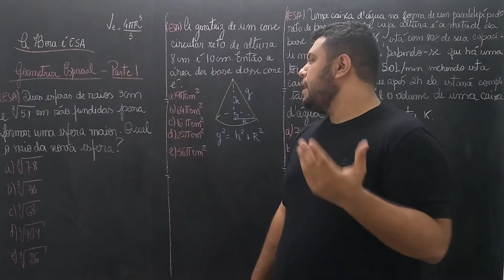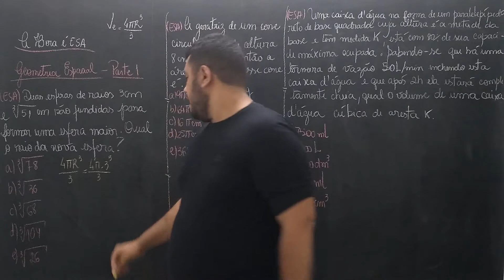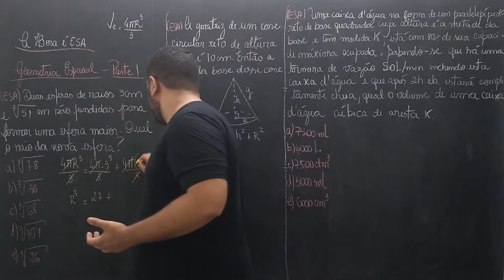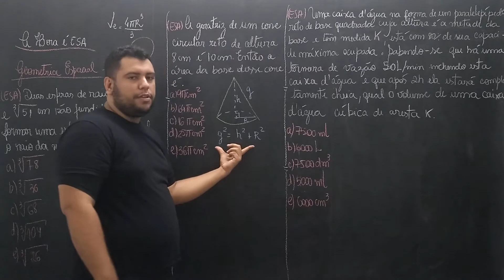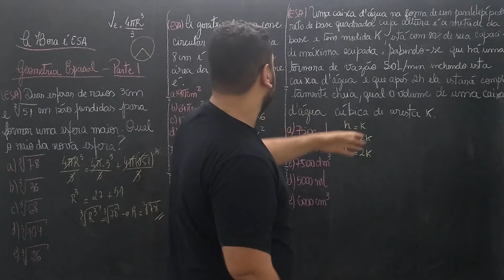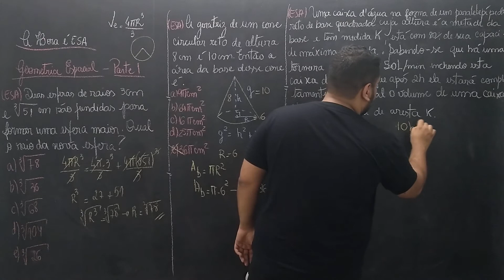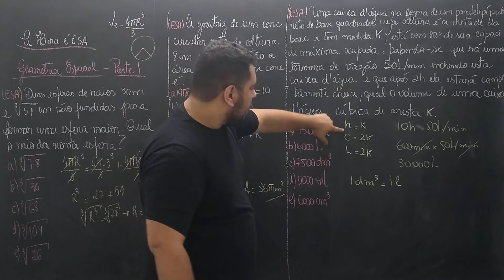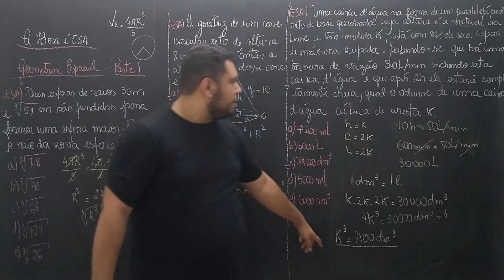GEOMETRIA ESPACIAL | PARTE 1 | A HORA É ESA | RevESAo